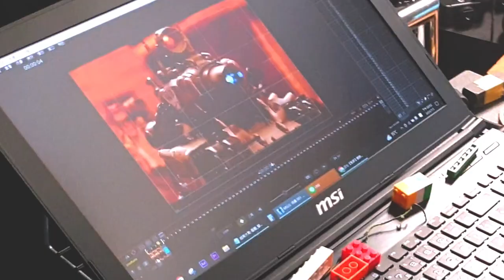Stop Motion - Metal Slug: Awakening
We are thrilled to have the opportunity to create stop-motion animation for the new METAL SLUG game this time.

The posable figurines are produced by TUNSHI Studio, the SV001 tank is created by CANGDAO MODEL, and the remaining scene props are all handcrafted by our team.

The work was completed in a total of about 40 days, and we hope everyone will enjoy it.

我們很高興這次能跟 METAL SLUG 的新遊戲進行停格動畫製作。

可動人偶是 TUNSHI Studio 出品，SV001坦克是 CANGDAO MODEL 出品，剩下的場景道具都是我們團隊手工製作。

工作時間總計約40天左右完成，希望大家會喜歡。

Executive Producer: John Huang
Director/Animator: Thomas Cyue
Props/Sets: Steven Chen
VFX: Thomas Cyue